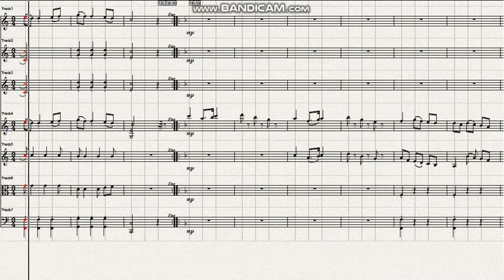Mozart Symphony No 28 in C major KV200 3rd mov Menuetto Ver 2